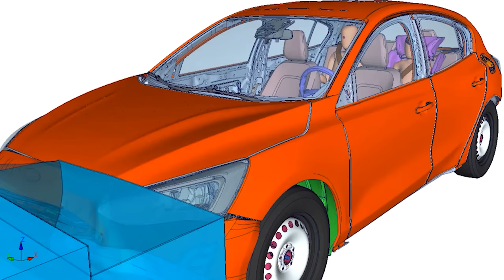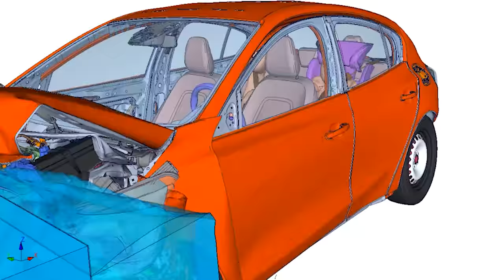A Dummy's Guide to Crash Testing the All-New Ford Focus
Follow a dummy through Ford's Crash Test Centre, including the new Sled Test. The all-new Focus is the first Ford vehicle optimised using a new sled test crash testing facility at the company’s Merkenich Technical  Centre.